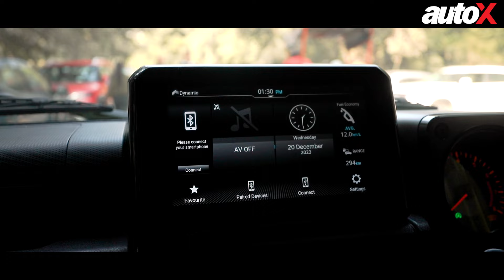Maruti Suzuki Jimny | Convincing the Family | Special Feature | 2024 | autoX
When it comes to convincing your family to buy a new car, it can be a tough task. And at first glance, convincing them to bring home the Maruti Suzuki Jimny might seem even harder, but, here’s something about the Jimny to help convince every member of your family.

Presenter: Dhruv Paliwal
Cinematographer: Sunil Chauhan
Editor: Manish Bharti

Similar Videos that you may like:
1) Mercedes-Benz Concept EQG, GLA, GLE 53 AMG Coupe Walkaround | Merc SUV Onslaught for India! | autoX
2) Top Cars at 2024 Convergence India, Smart Cities India Expo | Creta, Jimny, XUV400 EV & More | autoX
3) 2024 Rolls Royce Spectre EV | Detailed Walkaround | Best Way To Spend Rs 7.5 Cr? | autoX